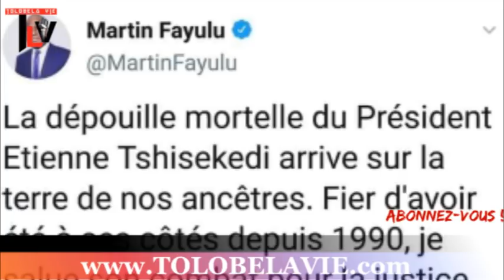TLV 2/6/19 BA VERITES EST CE QUE E.TSHISEKEDI AZA KO MERITE BA ELEVER YE AU RANG DES HEROS ? GOUGLE